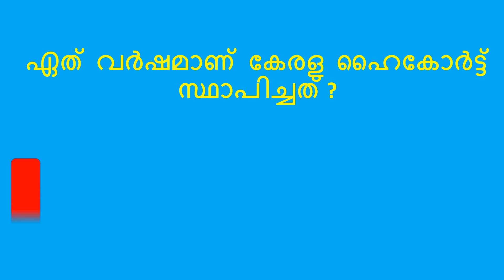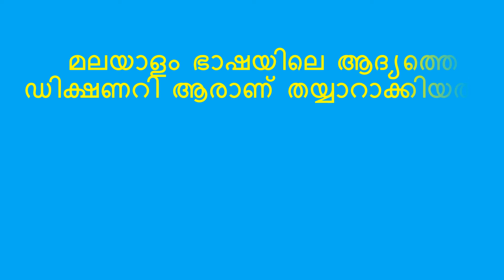കേരള പിറവി ദിന ക്വിസ്/ | Kerala Piravi Quiz//LP/UP/HS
കേരള പിറവി ദിന ക്വിസ്
keralapiraviquiz# കേരള പിറവി ദിന ക്വിസ്